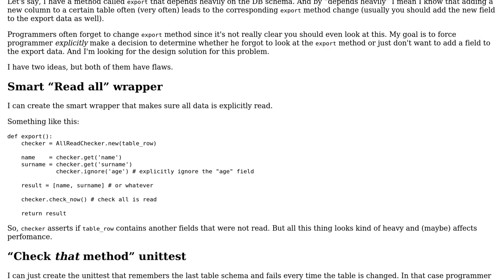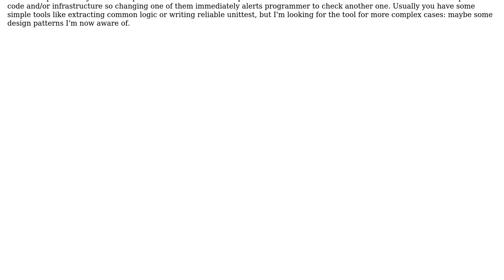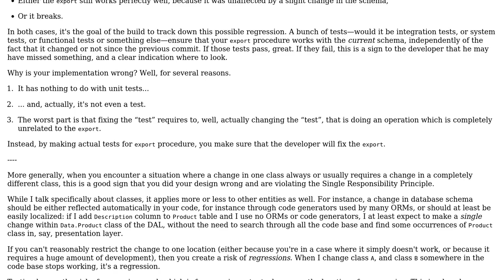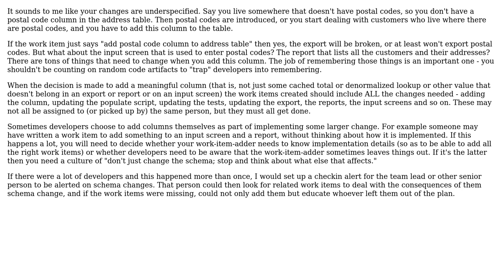Software Engineering: How to draw programmer's attentions in certain conditions? (3 Solutions!!)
Software Engineering: How to draw programmer's attentions in certain conditions?

With thanks & praise to God, and with thanks to the many people who have made this project possible! | Content (except music & images) licensed under CC BY-SA | Music | Images & others | With thanks to user Vadim Pushtaev user Pete Kirkham user Kate Gregory user Arseni Mourzenko and the Stack Exchange Network Trademarks are property of their respective owners. You are responsible for your own actions.